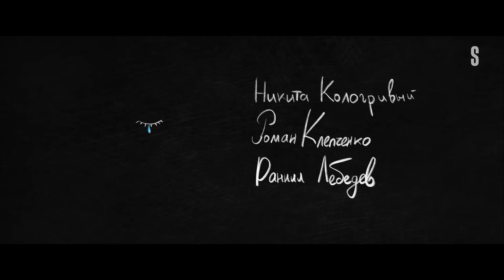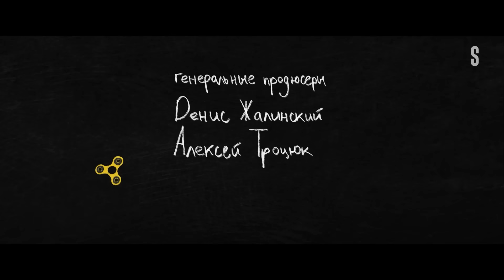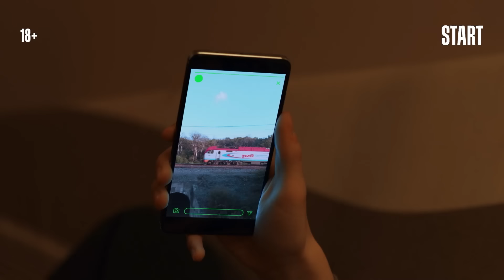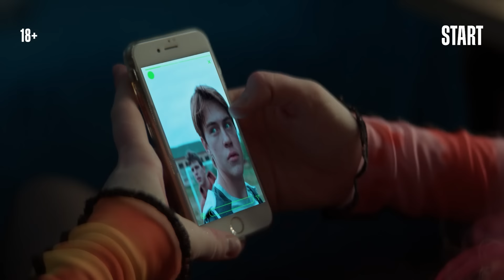Жиза | 1 сезон 1 серия | Смотреть онлайн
Доведенные до отчаяния 15-летние детдомовцы — самая красивая девочка класса Полина (Валентина Ляпина) и безответно влюбленный в нее Якут (Максим Сапрыкин) — решают сбежать из маленького провинциального городка, украв деньги главаря местной подростковой банды. Но побег полон смертельных опасностей. Справятся ли ребята и что ждет их в новой жизни?

Жанр: драма, приключение
Режиссер-постановщик: Арсений Робак
Генеральные продюсеры: Эдуард Илоян, Виталий Шляппо, Денис Жалинский, Алексей Троцюк
Продюсеры: Ирина Сосновая, Михаил Ткаченко, Светлана Карасева, Евгений Айвазян, Дмитрий Агневский, Арсений Робак
Оператор-постановщик: Сергей Авилов
Автор сценария: Александр Пронин
Исполнительный продюсер: Ярослав Поддубный
Художник-постановщик: Максим Алипченко
Кастинг-директор: Юлия Бабанова
В ролях: Максим Сапрыкин, Валентина Ляпина, Никита Кологривый, Александр Робак, Григорий Верник, Арсений Робак, Екатерина Карташова, Никита Зинченко, Александр Новиков, Роман Клепченко, Даниил Лебедев, Карина Александрова, Дмитрий Козельский, Григорий Багров, Илья Хвостиков, Джемал Тетруашвили, Александра Мошкова, Андрей Мясников, Марина Дровосекова, Михаил Тарабукин, Константин Адаев, Александра Богданова, Алексей Пановский, Самад Мансуров, Никита Патуев, Виктор Немец, Наталья Тетенова, Дарья Белоусова.